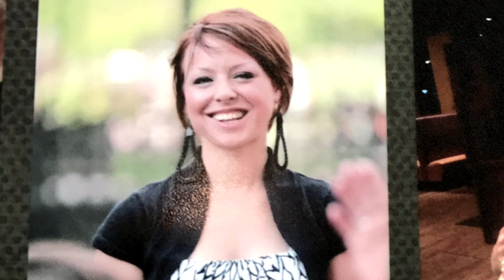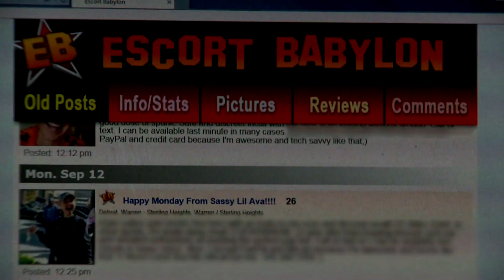Parents fear for former Marine daughter's life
11p marine escort WEB